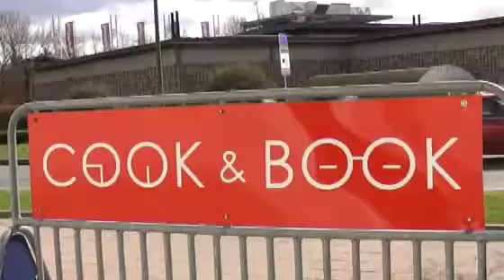ARCHI URBAIN (04/31) : A2RC / Wolubilis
Mister Emma et Michel VERLIEFDEN du bureau d'architecture A2RC visitent le Wolubilis. Cet ensemble de bâtiments est composés de magasins de bouquins et de restaurations, d'ateliers d'artistes et de logements et d'un centre culturel de Woluwé.

Ce programme a été diffusé le 06 juin 2010 (émission 31 de la 4ème saison d'Archi Urbain)